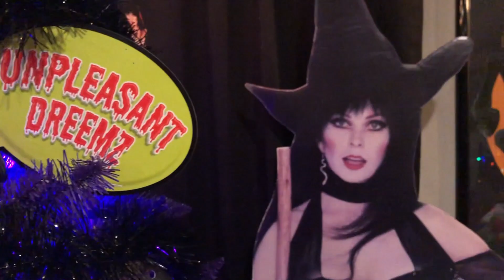Elvira Mistress of the Dark Christmas Tree